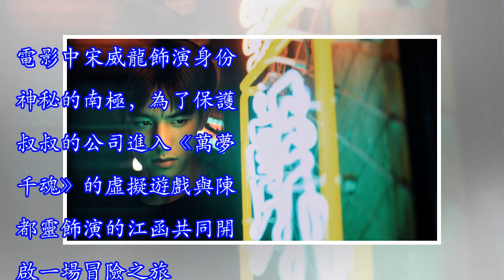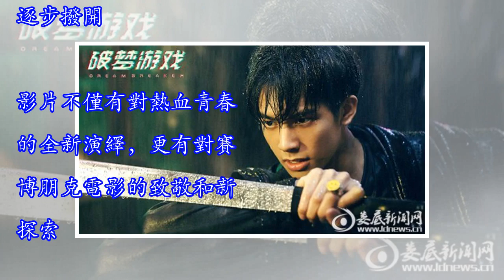《破夢遊戲》定檔1109 宋威龍開啟遊戲冒險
日前，由韓琰執導，園子溫（日本）監製，宋威龍、陳都靈等出演的電影《破夢遊戲》定檔預告、定檔海報熱血雙發，正式宣布定檔11月9日。電影中宋威龍飾演身份神秘的南極，為了保護叔叔的公司進入《萬夢千魂》的虛擬遊戲與陳都靈飾演的江函共同開啟一場冒險之旅。影片講述了少女江函（陳都靈飾）為找尋父親死因，無意間墜入名為《萬夢千魂》的虛擬遊戲世界並與南極（宋威龍飾）等人開啟了一場冒險「破夢」之旅，藏匿在遊戲背後的陰謀謎團也被南極和江函少年逐步撥開。影片不僅有對熱血青春的全新演繹，更有對賽博朋克電影的致敬和新探索。據了解，電影《破夢遊戲》在致敬的同時也在力求突破與創新。製作團隊由中外團隊合力組成，日本知名導演、編...